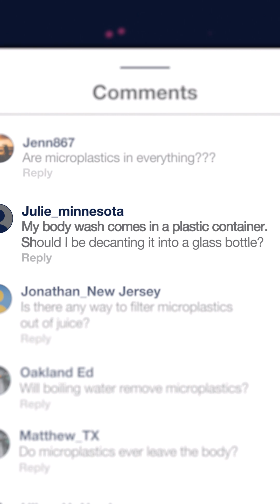We answer your microplastics questions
UCSF's Tracey Woodruff, PhD, breaks down your biggest questions about microplastics: where they’re found, how to reduce exposure and what solutions might come next.